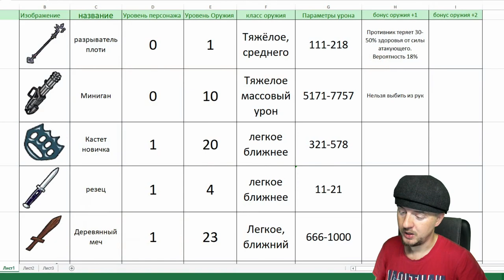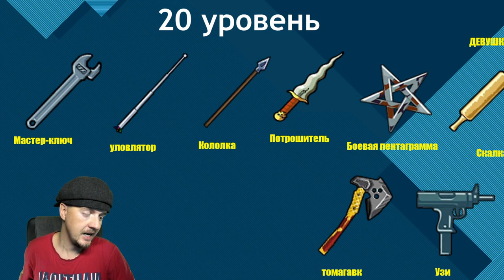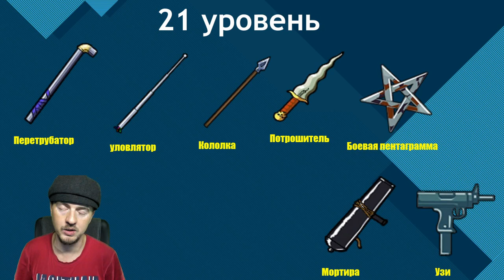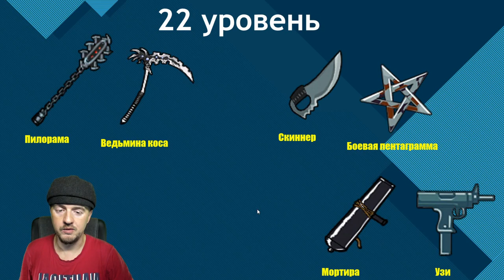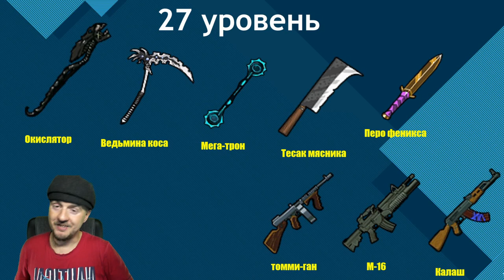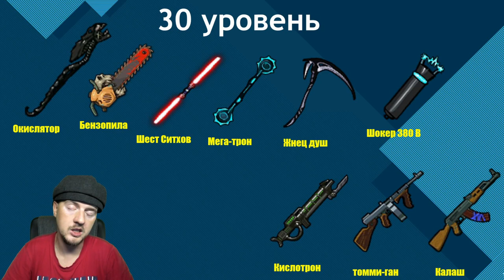Выбираем Оружие Персонажа 19 - 30 уровни (как прокачиваться в Мьюзикварс) часть 4